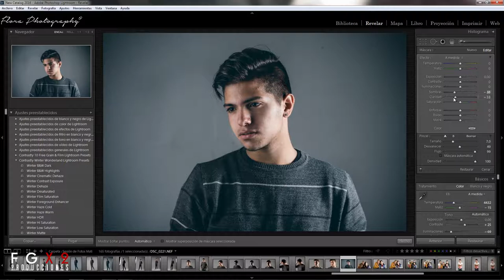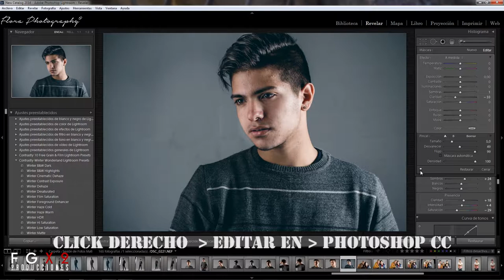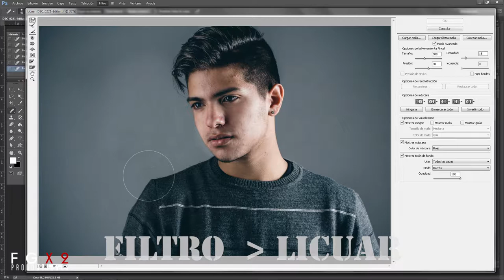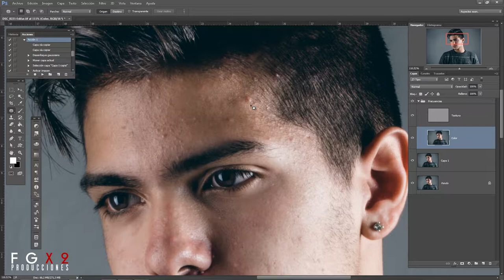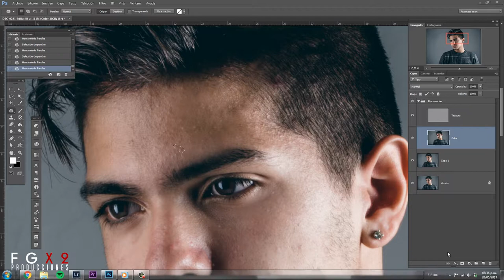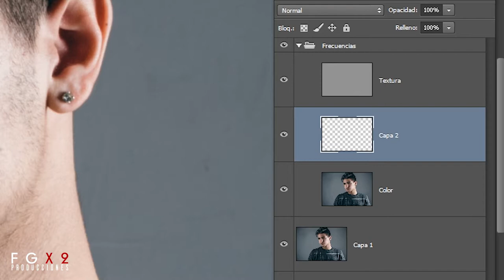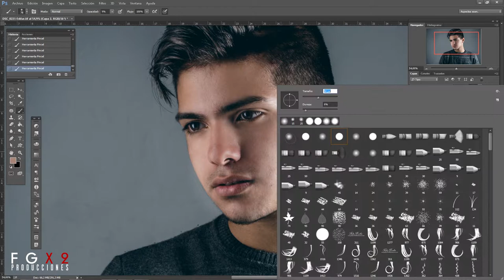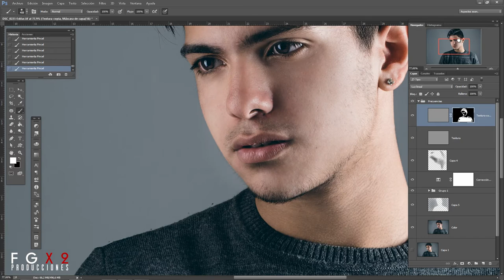Tutorial Retoque Facial (de Piel) Avanzado - Lightroom y Photoshop CC | FGX2 PRODUCCIONES